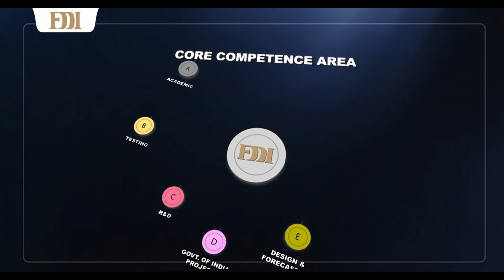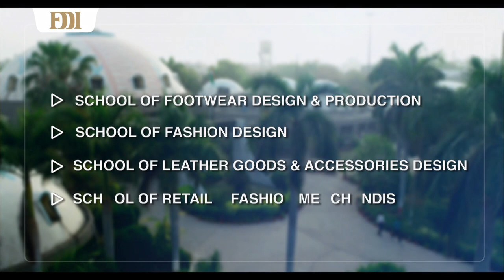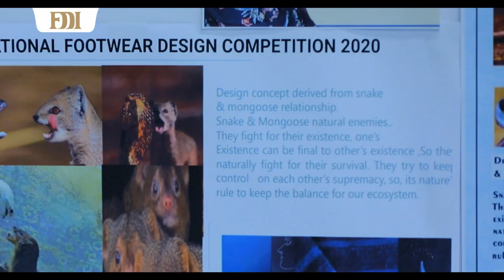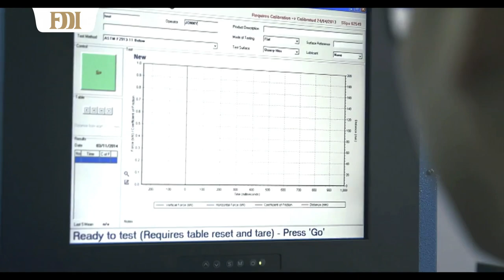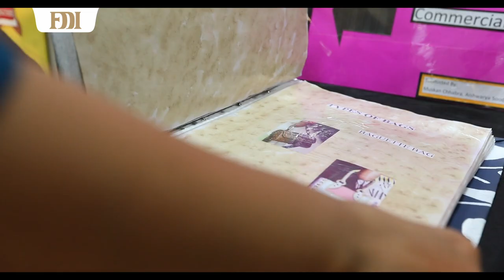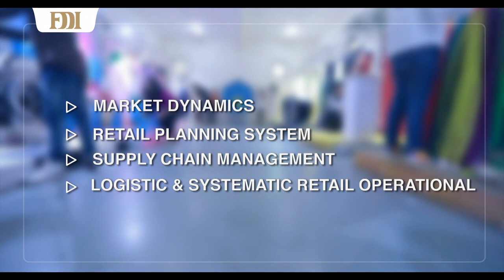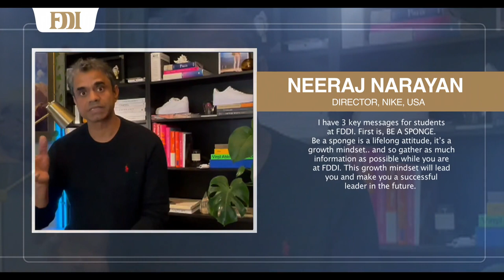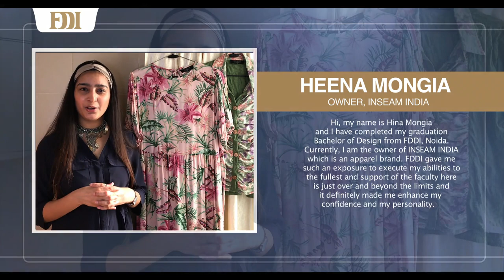Footwear Design & Development Institute (Full Corporate Movie) - B. Des./M.Des./BBA/MBA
Footwear Design & Development Institute was established in 1986 under the aegis of Ministry of Commerce & Industry, Government of India.

FDDI offers Undergraduate (UG) and Postgraduate (PG) programmes in the field of Footwear, Fashion, Retail and Leather Goods & Accessories. Besides the core area, these programmes focus on creativity, innovation, leadership and teamwork helping student to realize their dreams of becoming a world class designer or manager. All programs are Association of Indian University (AIU) compliant and meet International education requirements.

The Institute has been awarded with prestigious certifications and accreditations such as ISO 17025 accreditation by DAkkS- Germany, SATRA Technology Center- UK, ISO 9001 and ISO 14000 Certification and Bureau of Indian Standard Certification among various others. The Institute is also recognized as Scientific & Industrial Research Organization by Department of Science & Technology, Government of India.